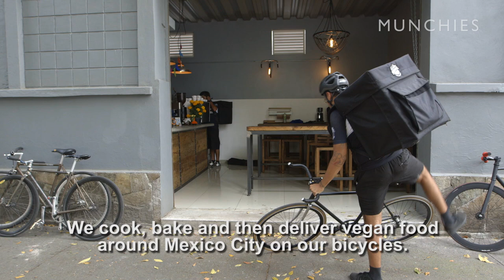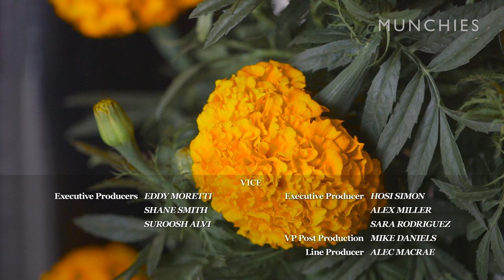How To Make Vegan Bread of Death - Pan de Muerto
Our friends below the border sure know how to celebrate and remember their lost loved ones in a delicious way. Day of the Dead, or Dia de Los Muertos, is one of Mexico's most important holidays. On this day, Mexican cemeteries and home altars are filled up with sugar skull candies, tamales, hot chocolate, atole, and probably most importantly, pan de muerto.

The vegan eaters/bike riders at Los Loosers in Mexico City give us their spin on the classic dish, and we can assure you it it looks, and tastes, to die for.